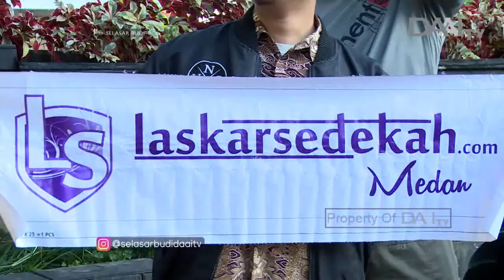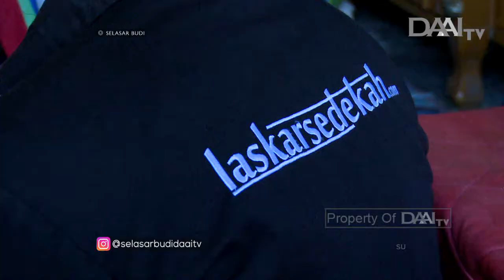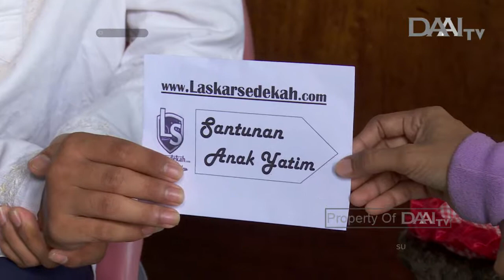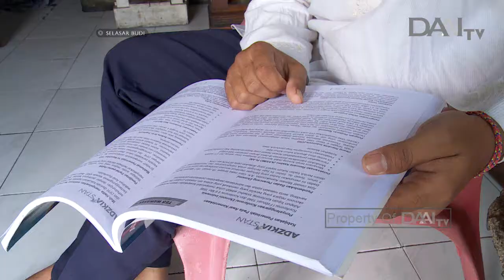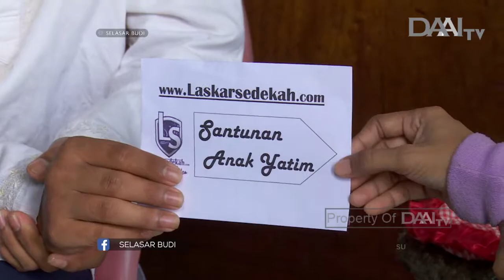Semangat Laskar Sedekah | Selasar Budi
Sedekah tidak hanya bermanfaat bagi orang yang membutuhkan, tetapi juga memberikan manfaat bagi diri sendiri yang memberi sedekah.

Laskar Sedekah Medan memiliki beberapa program unggulan yang bertujuan untuk membantu umat manusia, salah satunya adalah membagikan nasi bungkus setiap minggunya.

Tayang Rabu, 21 Agustus 2019.

SELASAR BUDI TAYANG SETIAP HARI RABU PUKUL 19.00 WIB. HANYA DI DAAI TV.